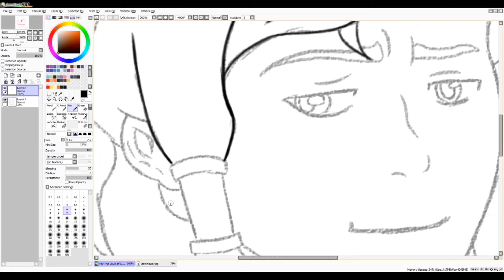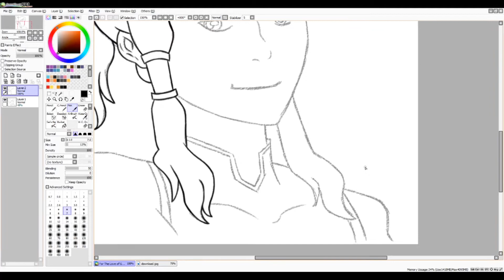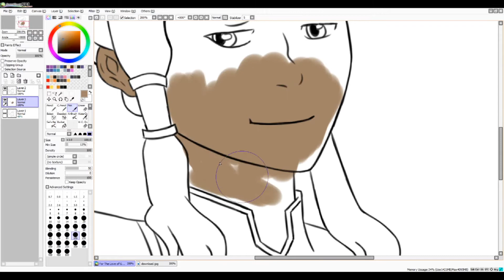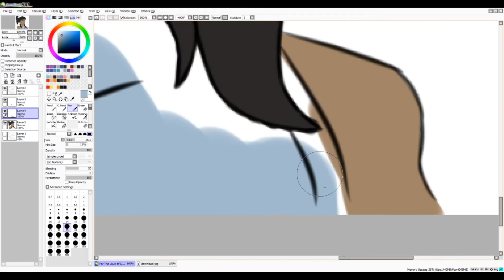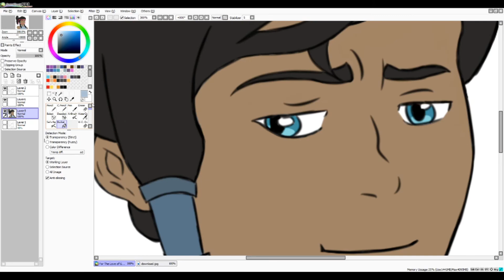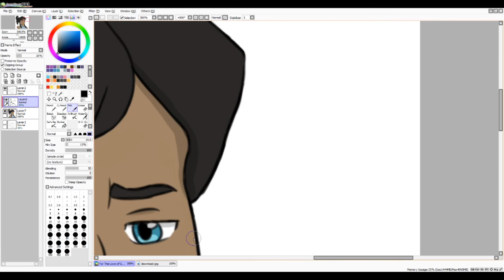The Legend of Korra Speedart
I started rewatching the series on Netflix and got ~inspired~.